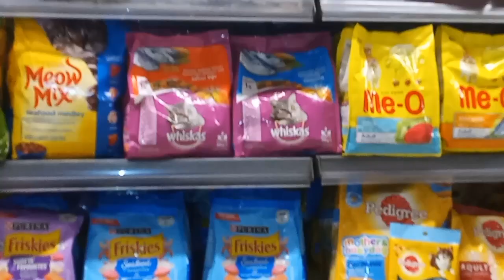MIDNIGHT CAT 🐈 NEED FEED EAT CHICKEN PICE HAPPYILY NOT SEE ANYTHING EAT AND EAT VERY HUNGARY